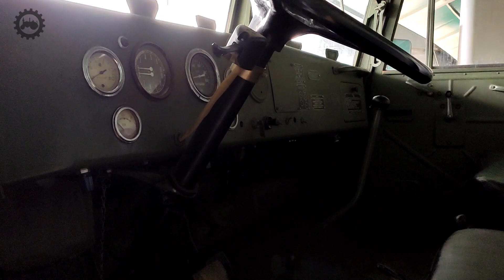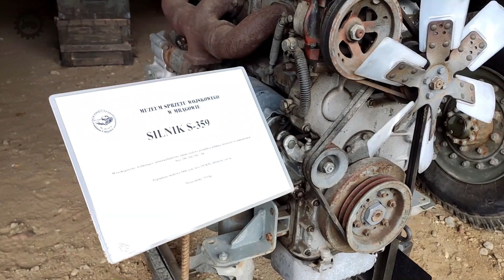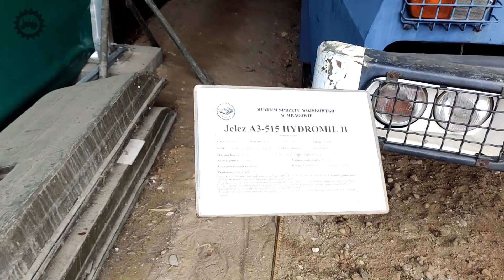Muzeum Sprzętu Wojskowego w Mrągowie - Wirtualny spacer